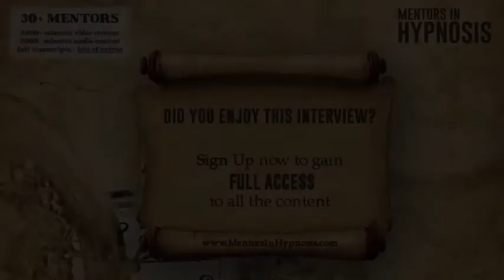Jonathan Chase - Mentor in Hyponosis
Jonathan Chase is one of more than 40 Mentors that you can find
He is one of the most prominent figures in the world of hypnosis, especially in the European area.
Jonathan is a master of both therapeutic and stage hypnosis and in his own words a "wheelchair coach," having created programs such as alchemy subconscious coaching.

To watch all the interviews and have access to:
- More than 2000 minutes of video
- More than 2000 minutes of audio
- Full interview transcripts
- Extra Bonuses